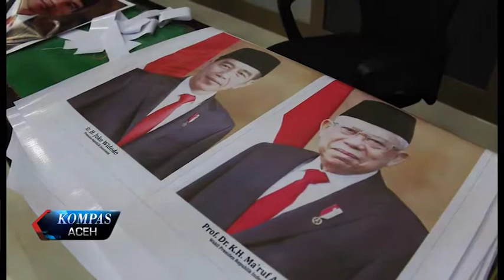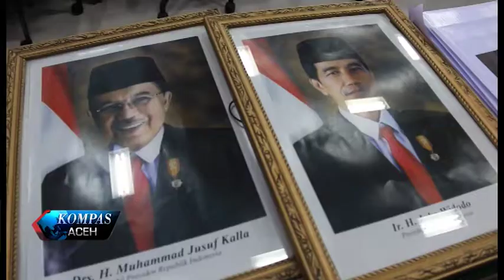DPRA CETAK FOTO PRESIDEN